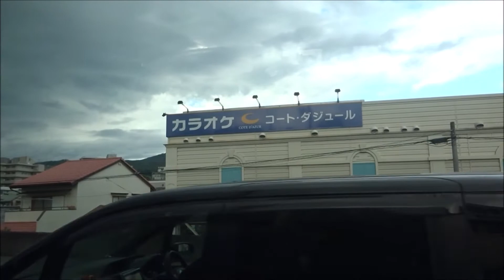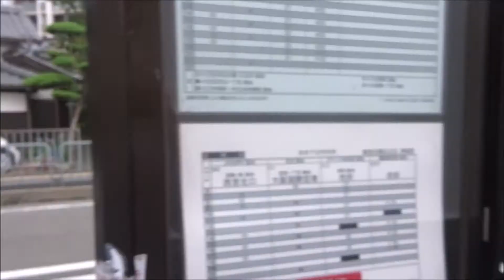阪神バス旅いってきたぞ！今回は、宝塚へいってきたぞ！